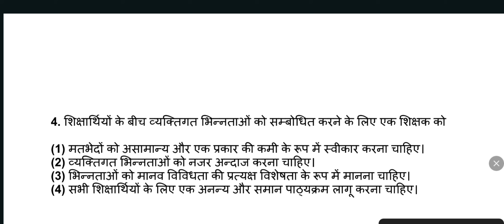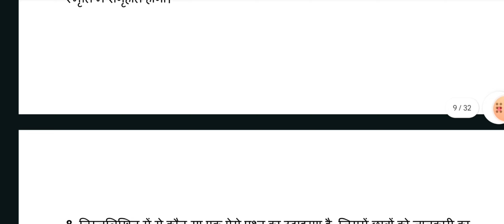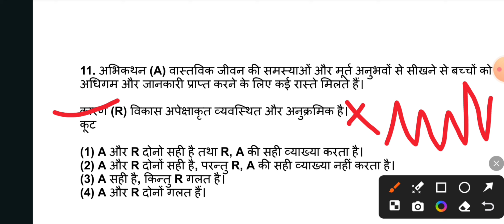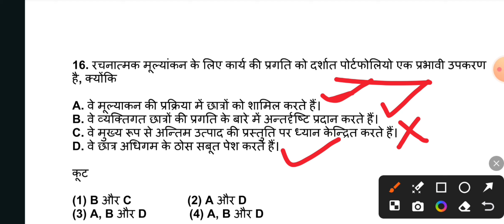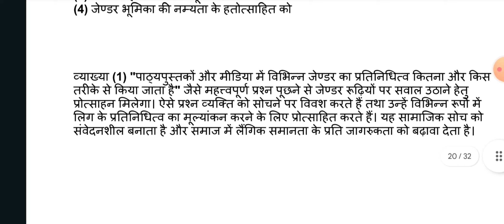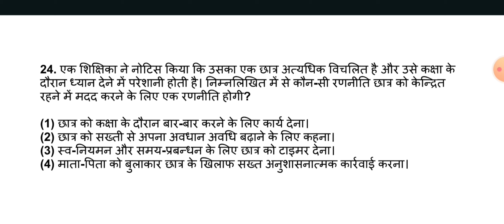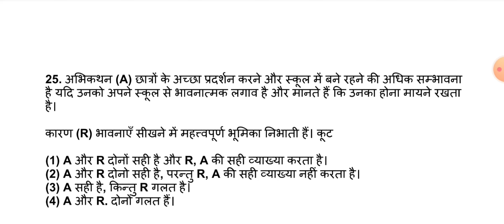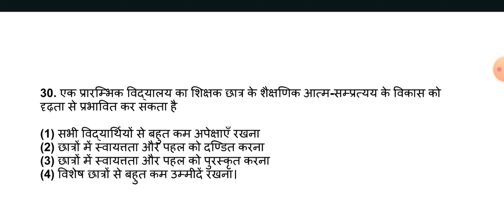Ctet CDP question paper📕| ctet pyq| ctet solved question paper with solution...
Ctet CDP 21 january 2024 question paper with solution